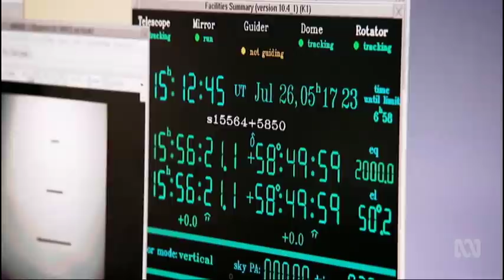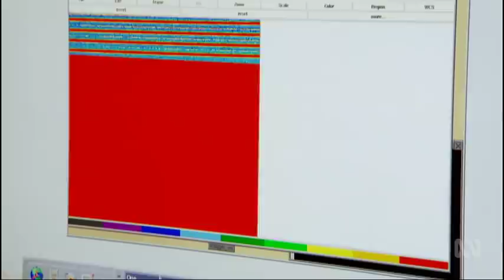Alien Technology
Is there anyone out there? Does the popular movie quote ‘ET phone home’ have any substance? Astronomers have been pointing their radio telescopes at the skies for decades trying to pick up alien signals, so far without success. But now there’s a new way of looking for aliens. Hitch a ride with Dr Graham Philips as he joins astronomers trawling through the galaxy looking for signs of extraterrestrial intelligence.